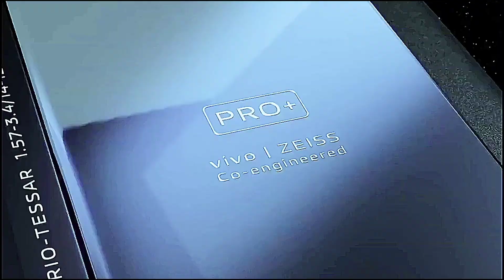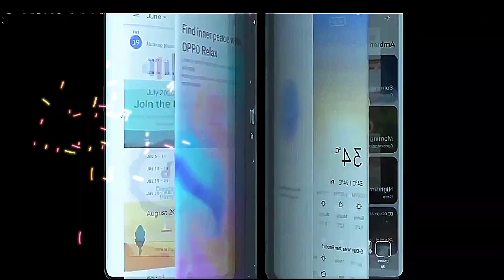Vivo T3 Pro full Specifications | Triple Camera 8GB RAM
vivo x80